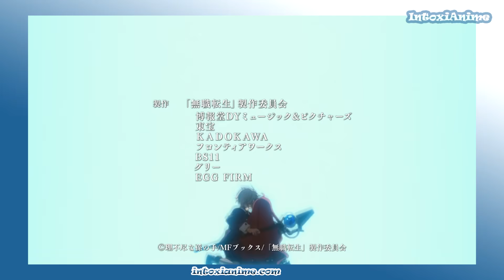O EPISÓDIO QUE SURPREENDEU TODO MUNDO em Mushoku Tensei!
Mushoku Tensei episódio 8 deixou todo mundo que não conhece o original de cara com o que aconteceu no final.

► Apoie o canal! Vire Membro e ganhe vídeos extras e mais